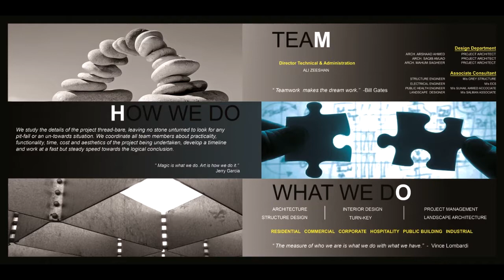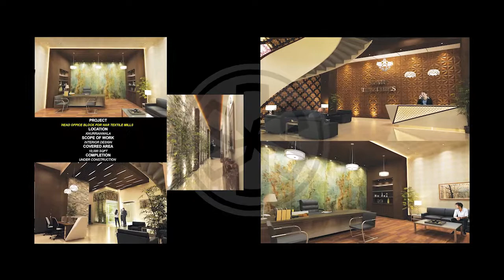"Corporate Projects" COMPANY PROFILE OF SIGMA SYSTEM SYNDICATE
Our Commercial, Corporate, Hospitality and Industrial Designs are tailor-made. Each design befitting its environmental tangibilities such as cohesive organization, convenient movement, satisfying comfortability, green effect, integrated stylization, competitive economical involvement and above all ready-to-respond attitude and prompt execution. We remain at a call’s distance from our very valued client.

VISION
The cyclic movement of our sustained progress, as depicted in our Corporate logo, is the source of our vision of achieving success. We share this with our ever-increasing number of satisfied valued customers. This all comes through our shear indulgence and commitment, topped with ingrained honesty and dynamism. While systematizing, all critical paths are thoroughly considered with their solutions. The rest is all wonder.

MISSION
Help to build an environment which proves an era of highly competitive professionalism. The bare fact of professionalism thus brings peace of mind to our valued client along with their comfort, ease and above all, privacy. Let it be a tall claim that our systems enforce budgetary economization of the project cost and that too without compromising for quality. The periodization is mandatorily taken care of.

COMMITMENT
Rich with a background spread over more than a quarter-of-a-century since 1990, we at Sigma System Syndicate are, by default,  placed on auto-mode of “committed”. Our excellence in professional understanding, appreciating and execution is the sole guarantee that we exchange with our client. “All fine architectural values are human values, else not valuable”.

We study the details of the project thread-bare, leaving no stone unturned to look for any pit-fall or an un-towards situation. We coordinate all team members about practicality, functionality, time, cost and aesthetics of the project being undertaken, develop a timeline and work at a fast but steady speed towards the logical conclusion.
Turn-KeyProject